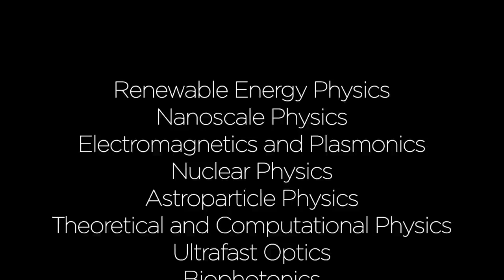Colorado School of Mines Physics Program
Learn more about physics at Colorado School of Mines.